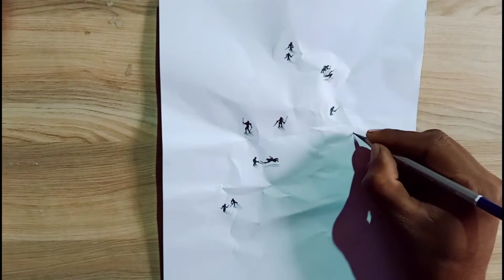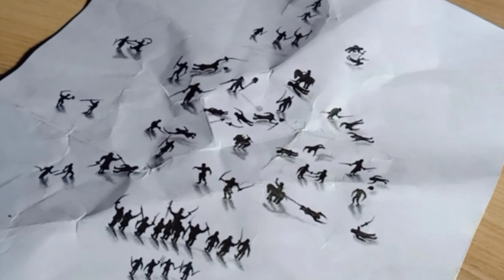How to draw fight scene//How to draw the scene of war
1) pencil sketch
2) pencil drawing
3) how to draw